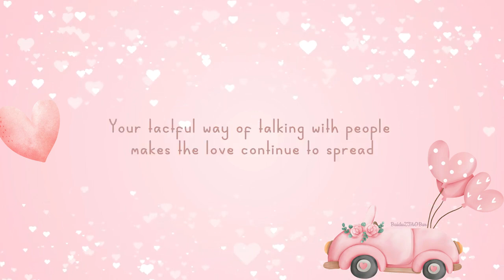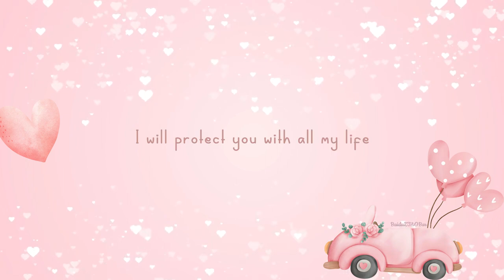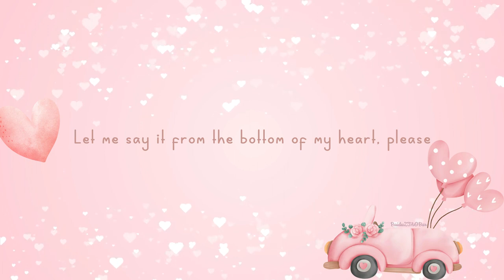Z.TAO 黄子韬 - 做我的唯一 "Be My Only One" (New Vanity Fair Drama OST) Lyric Video